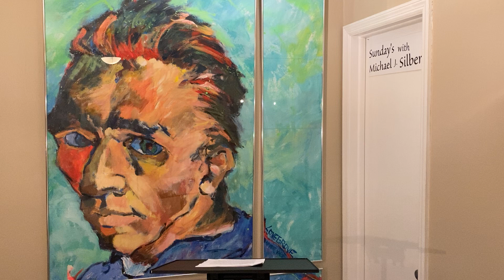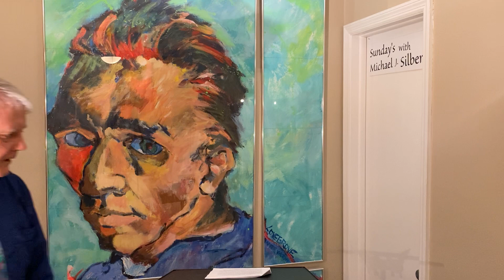We Deliver God from Hell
We who believe understand that Jesus came to set us free from Hell. But we also save God from the hell of loneliness and darkness that He suffered before He created us.